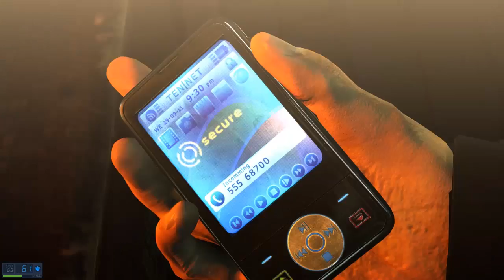Hitman - #5 Lenny porwany i zabity